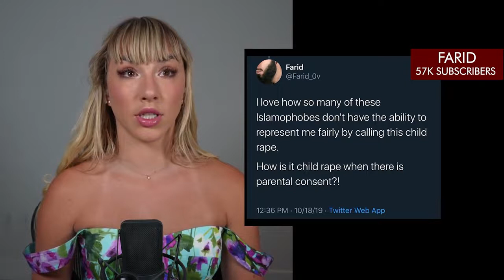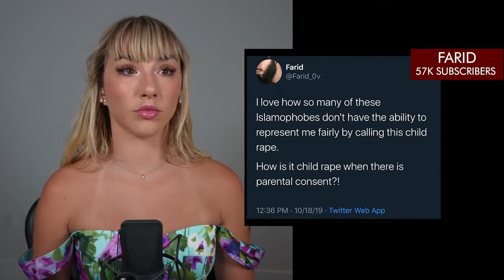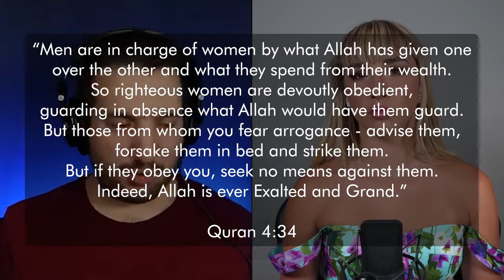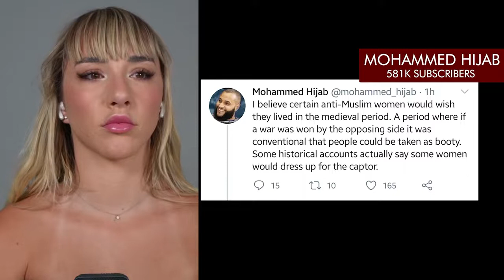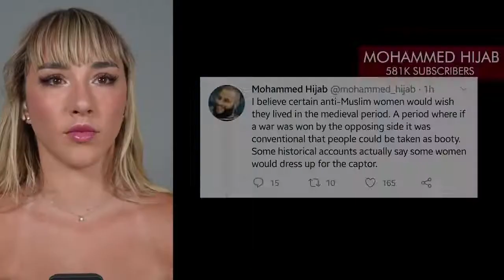Re-runs: AP The Truth About Islam, with Mikhaila Peterson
Here the Apostate Prophet (AP) talks with a popular speaker on current topis, Mikhaila Peterson.  They discuss Islam in depth.  This is an eye-opening discussion.